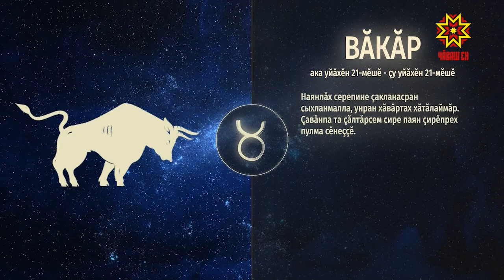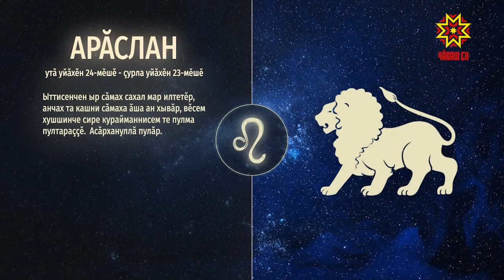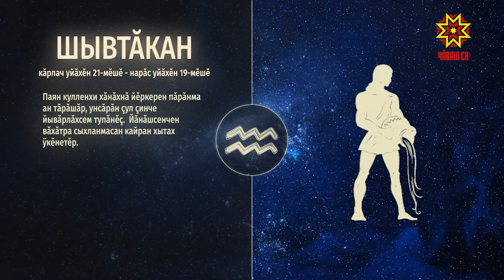Ир пулсан. Выпуск 21.05.2019